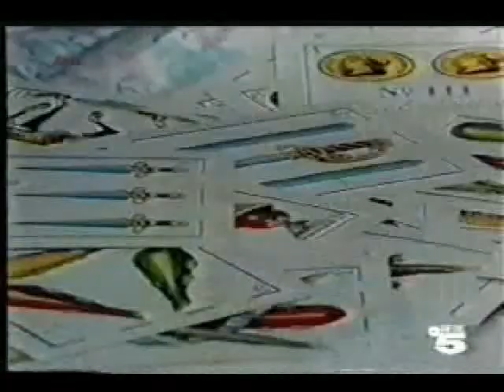ANTONELLa 58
Gustavo Bermudez y Andrea del Boca en ANTONELLA